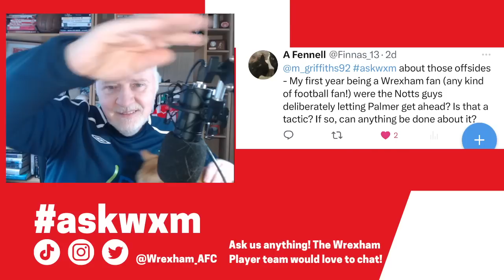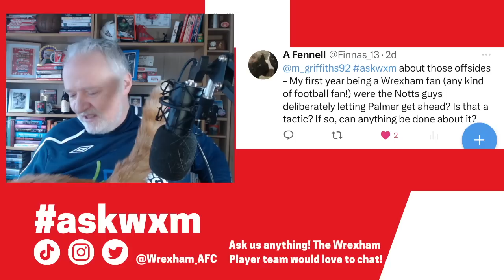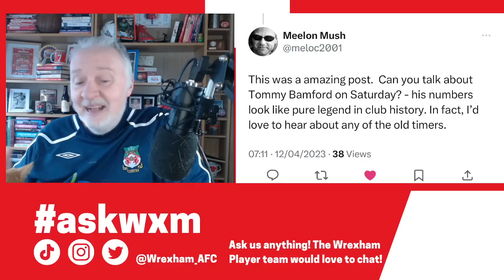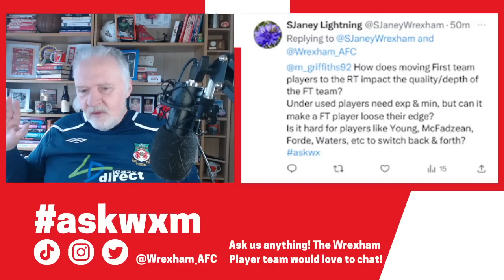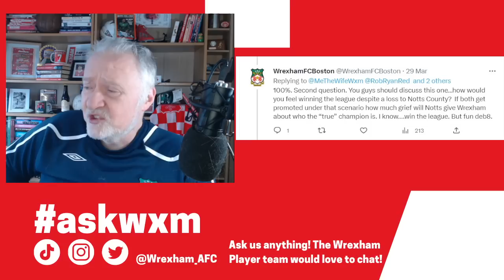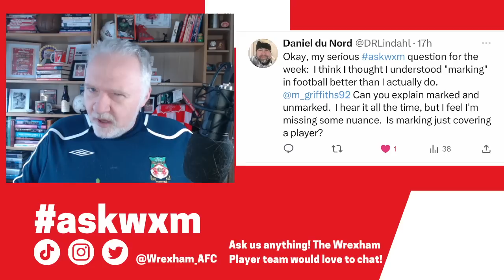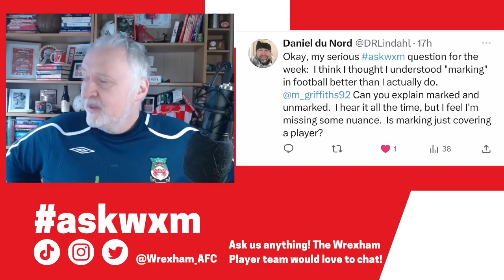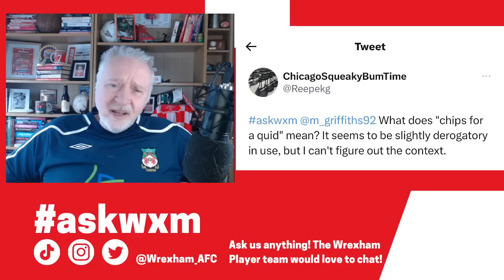ASKWXM | High Lines, Happy Owners, Chips for a Quid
Mark Griffiths answers your questions on how Notts County set themselves up last Monday, what "Chips fr a Quid" and "Salford 2.0" mean, the owners celebrating on the pitch and lots more.

askwxm is your way to interact with the Wrexham Player commentators on match day, and join in the broadcast. But, as our fanbase grows, it’s getting harder for them to fit all your superb questions into two hours! So, this is the askwxm podcast, where we can do justice to your questions and answer those we didn’t get round to.
Don’t forget to keep using askwxm on Twitter so we can keep you involved in this great football club.